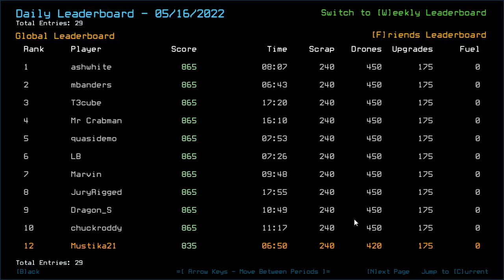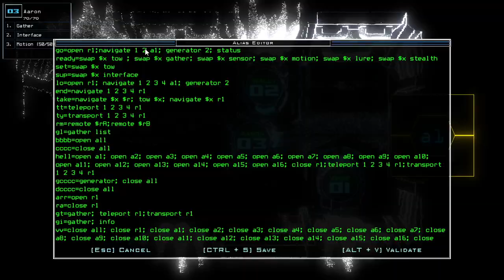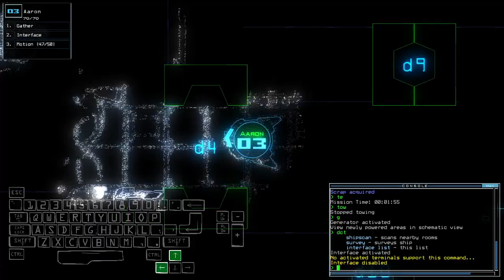Duskers Daily 17 May 2022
Expected a 2nd. But aye, cool Stun escape.